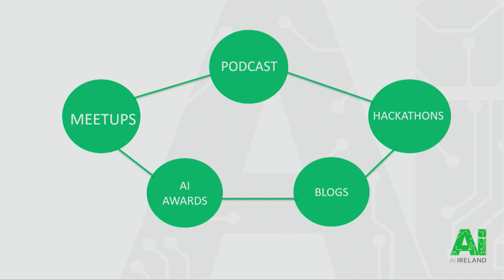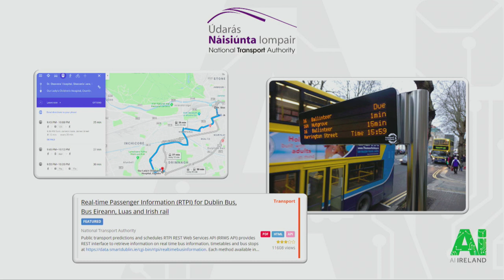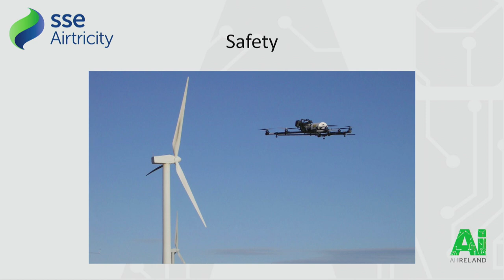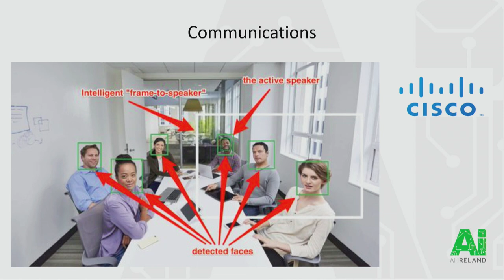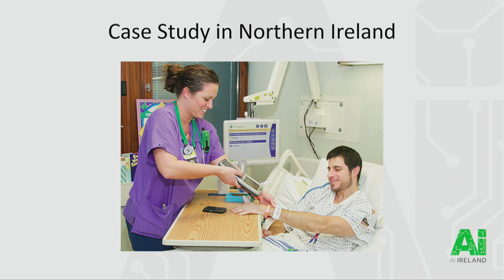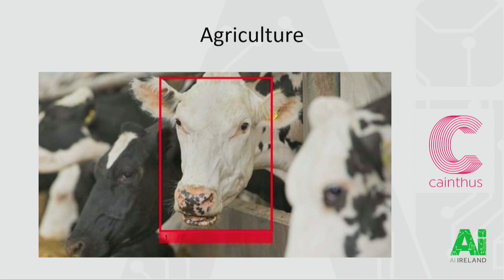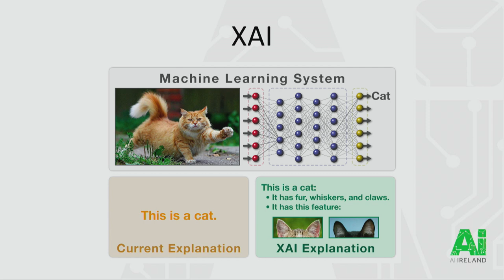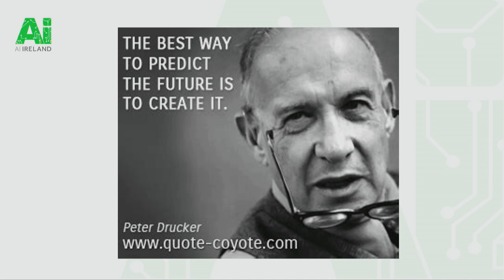AI – Cutting through the Hype: The Potential for AI in Ireland’s Future: Mark Kelly